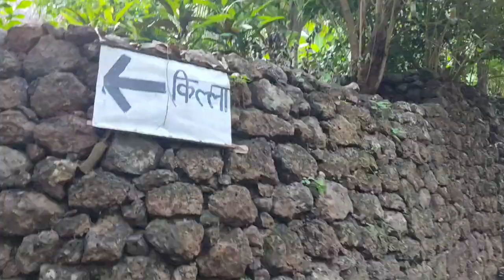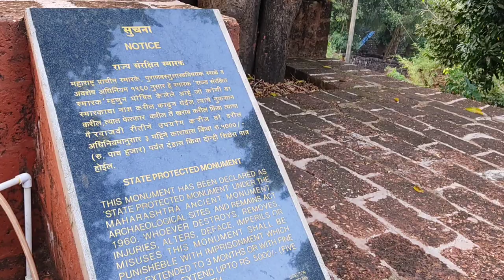Purnagad Fort | नूतनीकरण केलेला पहिला किल्ला l महाराष्ट्रातील किल्ले | Purngad Killa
एका बाजूला समुद्राला येऊन मिळणाऱ्या मुचकुंदीचे विस्तीर्ण खाडी पात्र आणि दुसऱ्या बाजूला पसरलेला समुद्र... समुद्राच्या किनाऱ्यावर दोन एकर परिसरात हा किल्ला वसला आहे.गावातून जाणाऱ्या मार्गावरून अवघ्या 10 मिनिटात आपण किल्ल्यावर पोहोचतो...
आरमाराचे प्रमुख सरखेल कान्होजी आंग्रे यांनी इ. स.1725 मध्ये या किल्ल्याची उभारणी केल्याची नोंद आंग्रे शकावलीत आढळते. रत्नागिरी आणि जैतापूर दरम्यान समुद्र किनारी टेहळणी गढी म्हणून पूर्णगड उभारला गेला.गडावर पोहोचताच महाद्वारातून आत प्रवेश करण्यापूर्वी मारुतीच्या मोठ्या मूर्तीचे दर्शन घडते..गडाचे महाद्वार गोमुखी आहे...
गडाच्या मुख्य भागातून समुद्राकडील बाजूला जाण्यासाठी तटबंदीत आकर्षक दगडी दरवाजा आहे...पूर्वी या समुद्राकडील तटबंदीच्या पलीकडे जाता येत नसे पण आता डागडुजी दरम्यान हि सुविधा करण्यात आली आहे. दरम्यान सरकारने राज्यातील काही गड राज्य संरक्षित करत त्यांच्या जतनाचा आराखडा तयार केला.4 कोटी 91 लाख रुपये खर्च करत आता पूर्णगड किल्ल्याच रूप पालटण्यात आलं.किल्ल्याच्या तटबंदीवर वॉकिंग ट्रॅक बांधण्यात आलाय त्यामुळे गडावरून खाडी पात्र आणि समुद्राची विलोभनीय दृश्य अनुभवता येतात.त्यंत निसर्गरम्य परिसरातील हा किल्ला आता डागडुजी नंतर रत्नागिरी येणाऱ्या पर्यटकांसाठी नवं डेस्टिनेशन आहे.
गडाच्या आजूबाजूला खाण्याचे सोय नाही रस्त्यामध्ये येणाऱ्या ढाब्यात जेवण नास्त्याची सोय मिळेल किवा शेजारील गावखडी गावात
सध्या तरी गडात प्रवेश करण्यासाठी कोणतेही शुल्क आकारले जात नसले तरी येत्या एक ते दोन वर्षात शुल्क आकारले जाऊ शकते
सायंकाळी ६ वाजेपर्यंत गडात प्रवेश मिळतो शनिवार -रविवार असल्यास अर्धातासाची मुभा मिळते
गडाच्या आजूबाजूला फिरण्याची ठिकाण पूर्णगड बीच किंवा गावखडी बीच देवदर्शन करायचे असल्यास पावसचा मठ आणि गणेशगुळे मंदिर